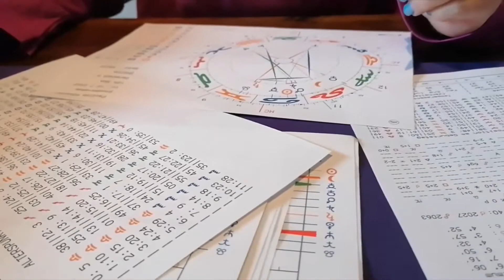Tages Energie Numerologie für den 03. September 2021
Die Tagesnumerologie gibt euch Info über die Energie, die heute fließen kann.

Verwendet diese zusammen mit eurer eigenen Lebenszahl.

Numerologie Buch

Große Arkana

Kleine Arkana